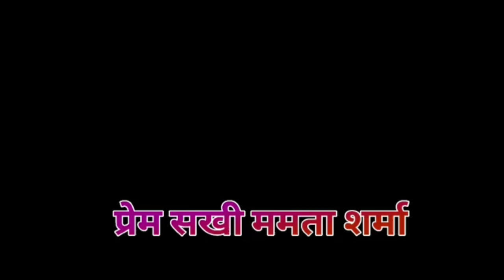नैनन में हरी समाए गए||मोहे प्रेम को रोग लगाए गए||बहुत प्यारा भजन||#🤱स्वर प्रेम सखी ममता शर्मा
Singer : विशाल सिंह दीवाना

Singer:- प्रेम सखी ममता शर्मा
Video Editing By :  Nishad Ji।
Channel Director : Sunil Nishad

गायक_vishal _सिंह_diwana
gayak_prem🙏🙁🙏 Shakhi_mamta_sarpanch
Prem Shakhi Mamta Sharma

नारायण साकार हरि के भजन सुनने के लिए हमारे चैनल Prem Sakhi Mamta Sharma Channel को

👌 Top  नारायण साकार विश्व हरि भंजन नॉन स्टॉप भंजन :

नारायण साकार हरी के मन पसंद भजन 2022के।। सबसे ज्यादा सुनने वाले भजन।। Gayak pulandar singh sarpanch

भाग्य बदल देंगे वाले ये 3 भजन। 2022 । Gayak Vishal Singh Diwana sarpanch। narayan bhakti sagar

3चमत्कारी भजन बार बार सुनने वाले भजन ।। एक बार जरूर सुने।। सोच कर देखे साथ क्या जायेगा। Narayan hari

नारायण साकार हरी के 3 चेतावनी भजन।। सोच कर देखे साथ किया जाएगा।। नारायण भक्ति सागर।। Narayan sakar

नारायण साकार हरि की संपूर्ण ब्रहमांड में सदा सदा के लिए जय जयकार हो जय जयकार हो जगत जननी मां मातेश्री की संपूर्ण ब्रहमांड में सदा सदा के लिए जय जयकार हो जय जयकार हो

नारायण साकार हरि के भजन सुनने के लिए हमारे चैनल narayan bhakti Sagar को

पूरा वीडियो देखने के बाद अपने विचार लिखे। 🙏🙏🙏

दोस्तों अगर आपको नारायण साकार हरी जी के अपने भजन गाने या चेताबनी भजन इत्यादि हमारे यूट्यूब चैनल नारायन भक्ति सागर माध्यम से गाना चाहते हो या अपलोड करना चाहते हो तो  संम्पर्क करे धनधन्यवा

► नारायन भक्ति सागर  चैनल पर अपना भजन व् सांग रिलीज़ करवाने के लिए सम्पर्क करें :

Satya Ka Sath Bhajan hari bhajan 2021

► FOR AUDIO/VIDEO BHAJAN & SONG RELEASE OR ANY OTHER QUERY,